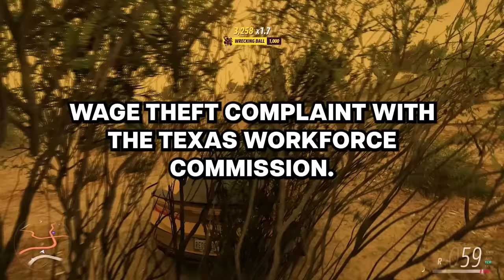What work incident was so bad that multiple people QUIT at once?